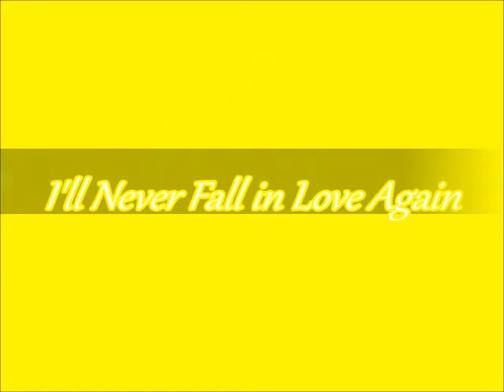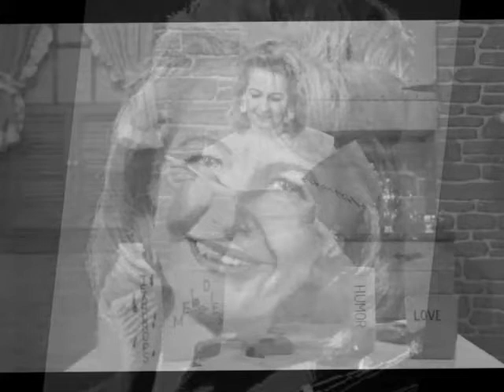Liz Anderson -- I'll Never Fall in Love Again